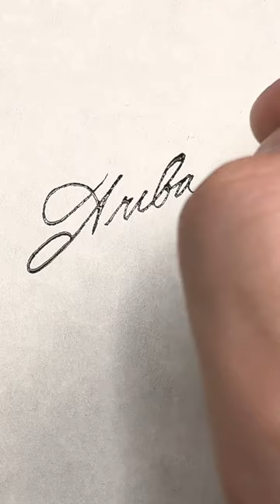How-to SATISFYING Quill Pen Writing, ASMR & Binaural: Ariba ✍️🪷🕊